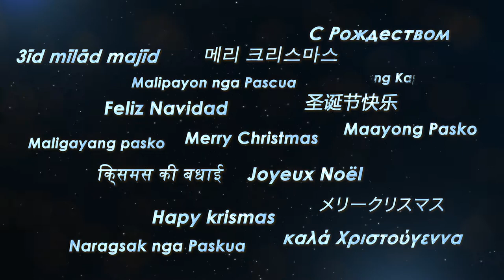PaskongAdamsonian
The message of Christmas? We are never alone.